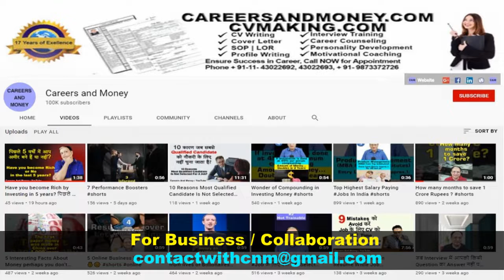Happy Diwali Wishes from Careers and Money Happy Deepawali 2021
Happy Diwali Wishes from Careers and Money | Happy Deepawali 2021 | Diwali Greetings 2021
Diwali means a festival that brings happiness. The happiness that we share with our loved ones.
Hello friends, wishing you all a very Happy Diwali Diwali is a festival of lights May there always be happiness in your life May your future be bright May your life's wishes come true

careersandmoney